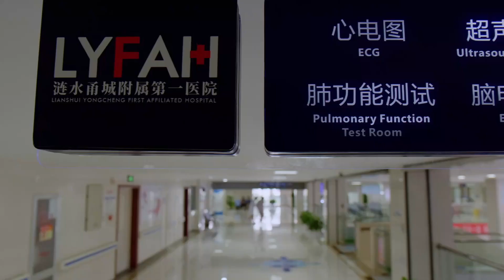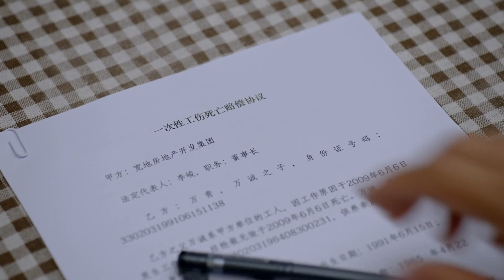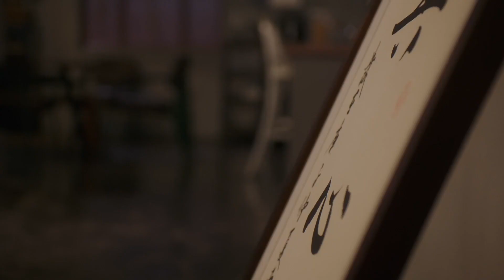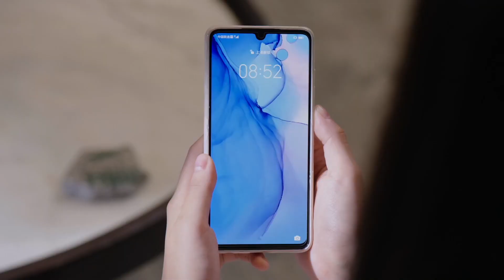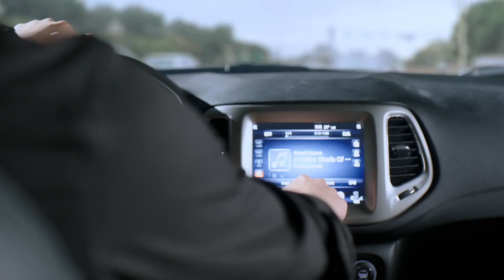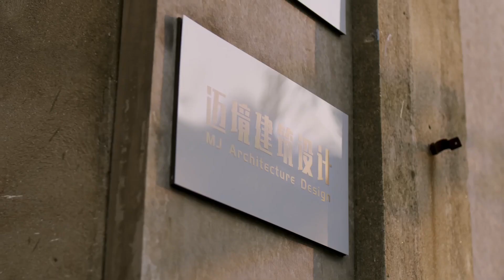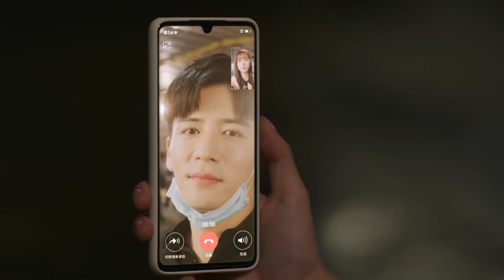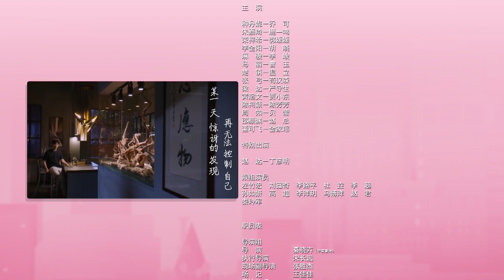當天真遇見愛情 23丨Really Meet Love That Day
懷揣建築師夢想的職場新人李天真滿腔熱血地加入新美城建築設計所，成為天才設計師孟嚴的實習生。面對孟嚴的嚴苛考驗，李天真不屈不撓，卻因意外而被公司開除。與此同時，孟嚴為了堅持自己的設計原則，選擇離職創辦自己的工作室。多番邀請下，李天真成為孟嚴的合夥人，兩人一起全力競標“雲霞村”專案。面對強勁的競爭對手，李天真堅守初心，日漸成熟，在家族企業遭遇困難時勇於擔當。在一同奮鬥的過程中，孟嚴也逐漸愛上這個單純優秀的女孩，並幫助李天真走出困境。兩人堅守建築夢想，在職業、人生和情感的道路上共同成長，逐漸理解了以人為本、以民為本才是建築的真正意義，才是建築師真正的偉大的作品。